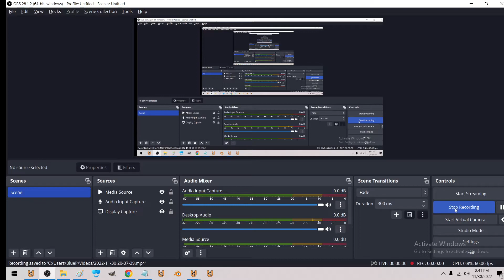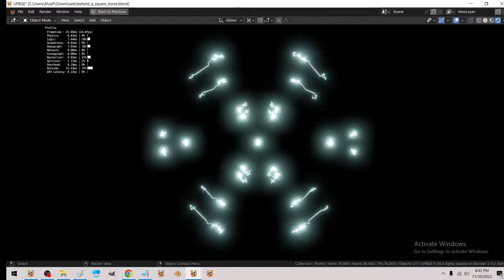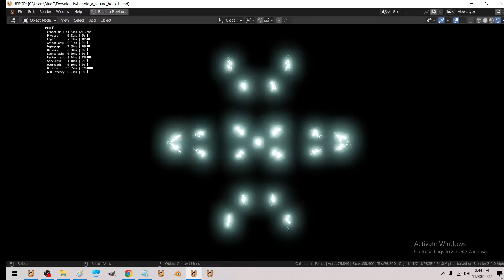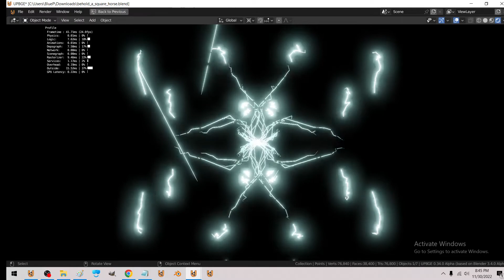TeknoAxe - Zen Alert (b3d geonodes+upbge+py)